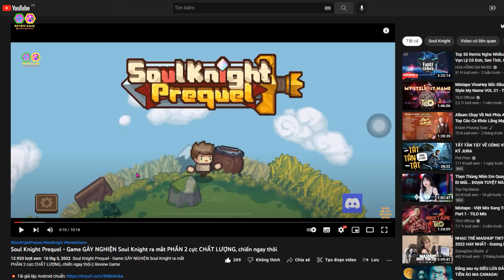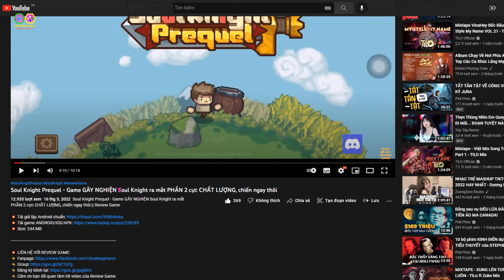Cuối Cùng Đây Vẫn Là Game Moba Mobile Ổn Áp Chất Lượng Nhất 2024 Trong 5 Game Moba Mobile Hiện Có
Cuối Cùng Thì Đây Vẫn Là Game Moba Mobile Ổn Áp Chất Lượng Nhất 2024 Trong 4 Game Moba Mobile Hiện Có | Honor of Kings | Vương Giả Vinh Diệu || Review Game

Honor of Kings International Edition, do Tencent Timi Studio phát triển và Level Infinite phát hành, là trò chơi MOBA di động phổ biến nhất thế giới. Hòa mình vào sự phấn khích MOBA cổ điển với hẻm núi anh hùng 5V5, các trận đấu công bằng; nhiều chế độ chiến đấu và nhiều lựa chọn anh hùng cho phép bạn thể hiện sự thống trị của mình bằng máu đầu tiên, pentakill và chiến công huyền thoại, nghiền nát mọi đối thủ.